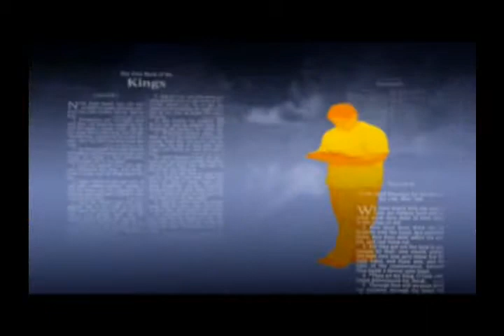17 Ranko Stefanovic: Matthew - Triumph And Marriage